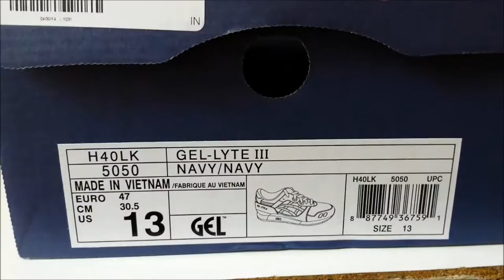Asics x Bait Gel Lyte III 'Nippon Blues' Review and On-Feet 1080p HD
Here's a quick review and on feet of my newly picked up Asics x Bait Gel Lyte III 'Nippon Blues'.
Sorry for my bad English, I'm not a native and didn't prepare any text, promise to do better with my next pick-up.